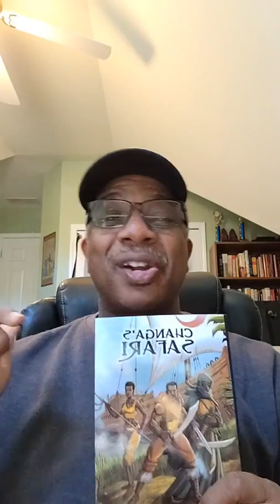Changa's Safari Book 3: The Emperor's Ransom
I share a little history behind the third book of Changa's safari, The emperor's ransom. I talk a bit about Southeast Asia in the 15th century, and the wokou.